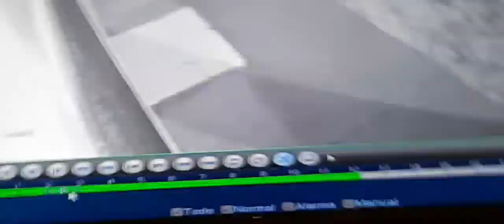Robo zapateria Concepción del Uruguay